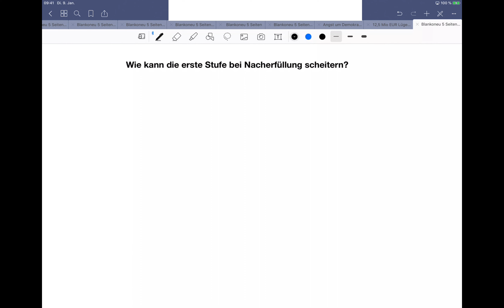Wie kann die erste Stufe bei Nacherfüllung scheitern? (Wirtschaftsfachwirt, Note 2 oder 1!)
Beispiele:
• Betriebswirt
• Technischer Betriebswirt
• Technischer Fachwirt
• Industriefachwirt
• Wirtschaftsfachwirt
• Handelsfachwirt
• Personalfachkaufmann
• Industriemeister
• Küchenmeister
• Restaurantmeister
• Hotelmeister
• Abwassermeister
• Wassermeister